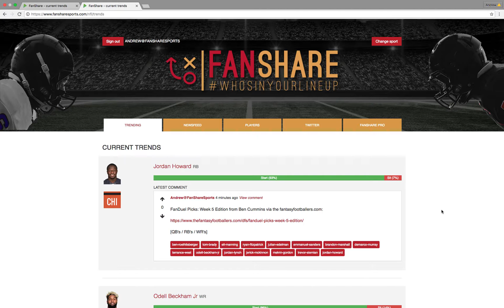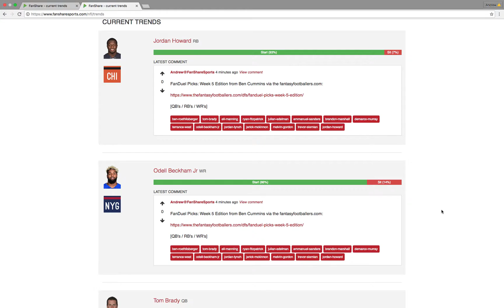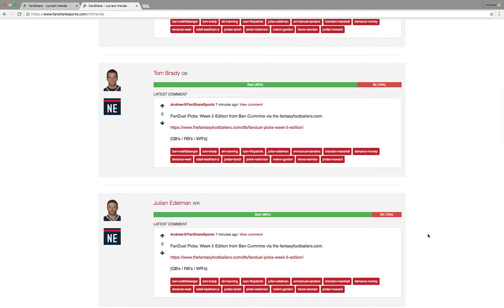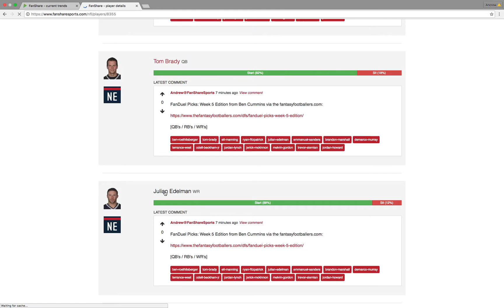NFL Week 5 DFS Trends - FanShare Sports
Check out this video as we discuss player trends on FanShare Sports for NFL Week 5 DFS.